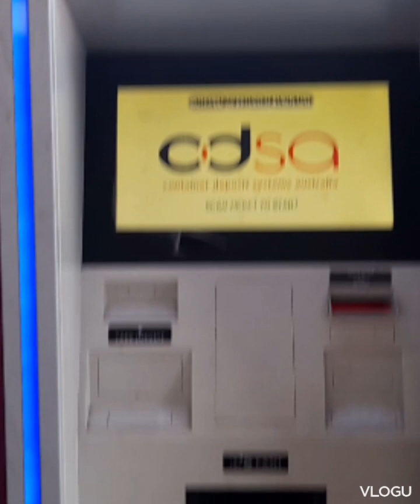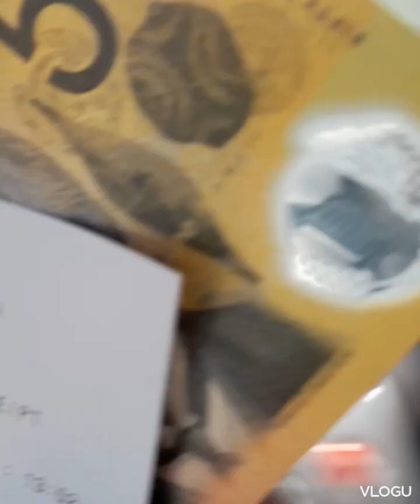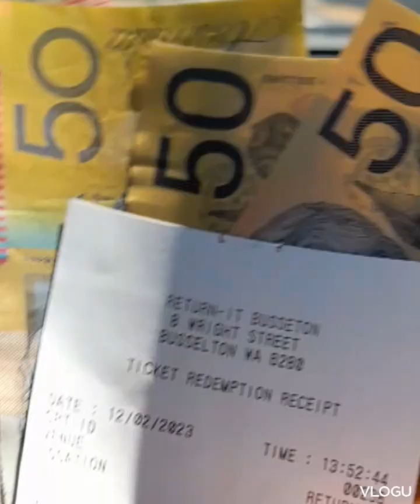Tara sama tayo ibenta ang Pulot Bote sa Australia,magkano kaya?